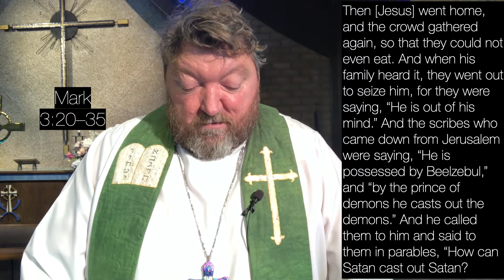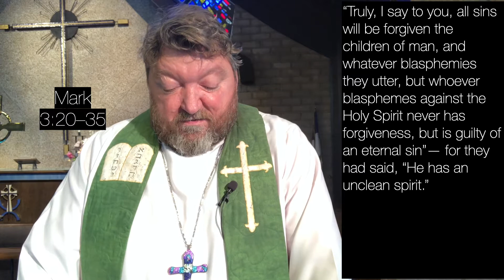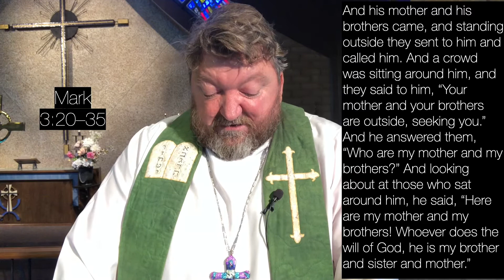“The Binding of Satan, the Unforgivable Sin, the Family of God, and Other Small Matters” - Sermon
“The Binding of Satan, the Unforgivable Sin, the Family of God, and Other Small Matters”
Sermon by: Pastor Michael Abram
Ascension Lutheran Church, Torrance, CA